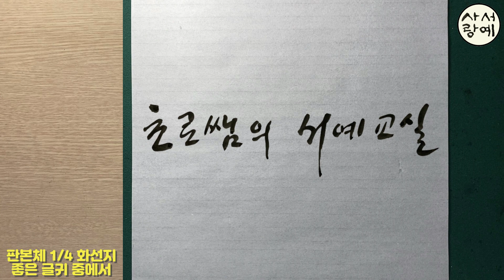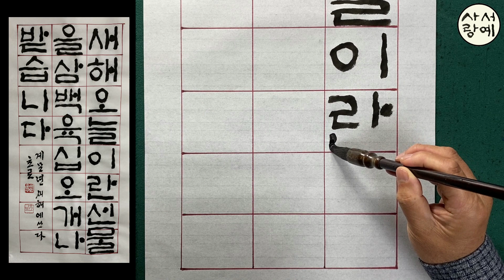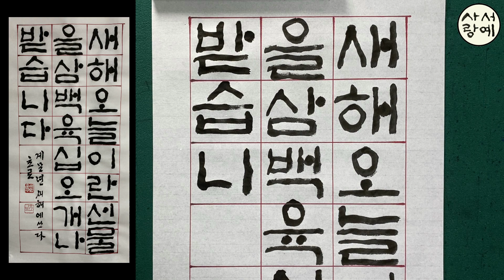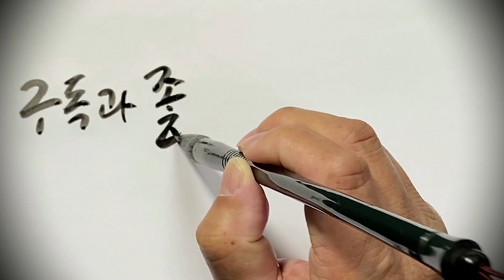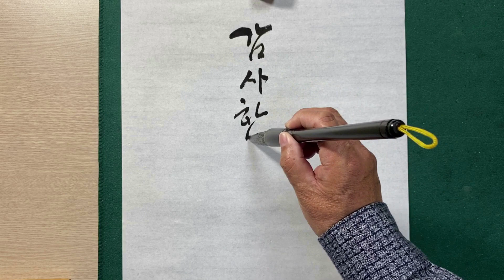[이야기가 있는 서예강좌 142] 멋진 글귀 판본체 쓰기 1/4 화선지 작품 쓰는 법 Korean calligraphy 한글서예 좋은글 붓글씨 서예체본 서예사랑 초로쌤의 서예교실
3줄X8칸 화선지에 좋은 내용을 담은 문구를 고체로 써보는 시간입니다
새해 오늘이란 선물을 삼백 육십 오개나 받습니다

* 판본체 강좌 재생목록 꾸준하게 보시면서 나만의 멋진 글씨 만들어 가세요

화이팅!!

草露 李雲求